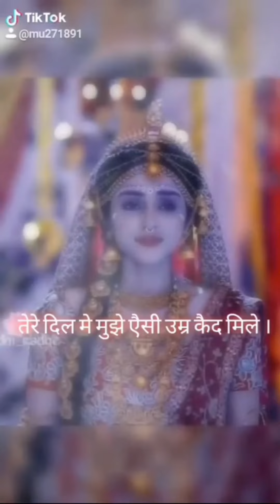Radha Krishna Status l Radhe Radhe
Radhe Radhe.

Radha Krishna whatsapp status video
best Radha Krishna whatsapp status
love long
new Radha Krishna status video
radha krishna funny scenes
WhatsappStatus Janmashtami whatsapp status,Janmashtami whatsapp status video

🙏Radhe Radhe🙏